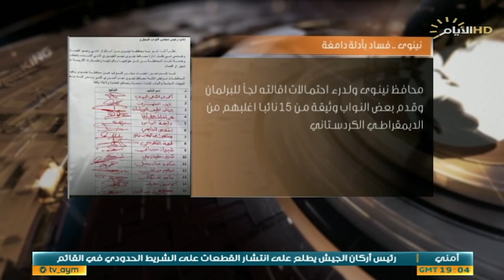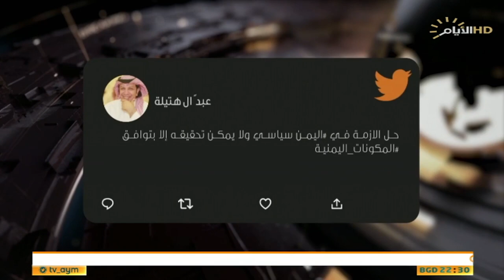حصاد الايام، نينوى .. فساد بأدلة دامغة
♦️الملف الاول :
نينوى .. فساد بأدلة دامغة

ضيف1 : مؤيد الجحيشي / سياسي مستقل

ضيف2: حليم سلمان / كاتب وصحفي

♦️الملف الثاني :
الازمة اليمنية .. جهود احلال السلام

ضيف1: د علي الجبوري / استاذ العلوم السياسية

ضيف2: د. محمد اليمني/  المختص في الشؤون الإقليمية والدولية